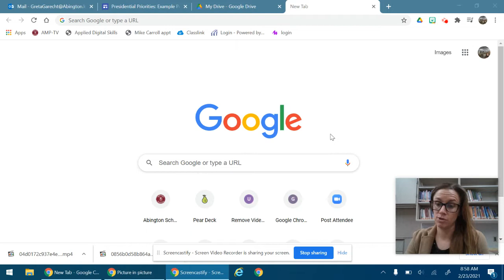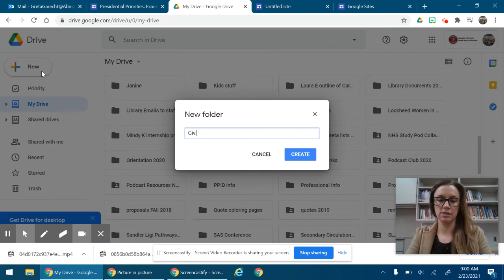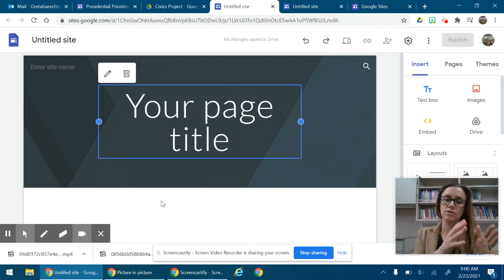Google Sites: How do I start?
This video will help you get started from scratch making a Google Site.